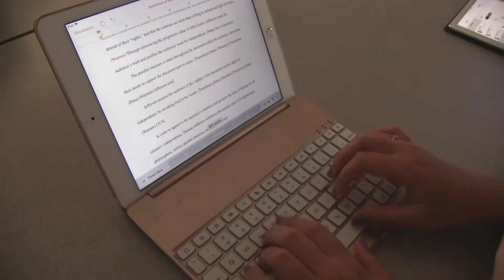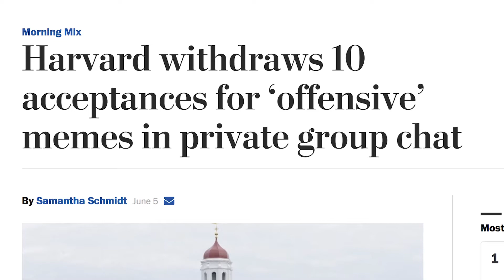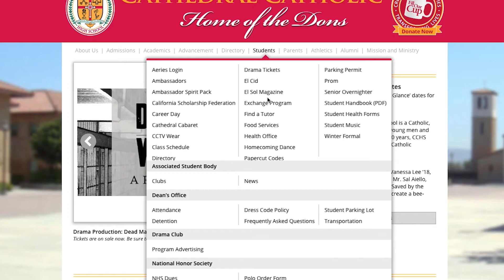CCTV 2017-18 Episode #06 (10-6-17)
CCHS's Weekly Broadcast
Weekend Service
Dead Man Walking
Cross Country
Responsible Tech Use